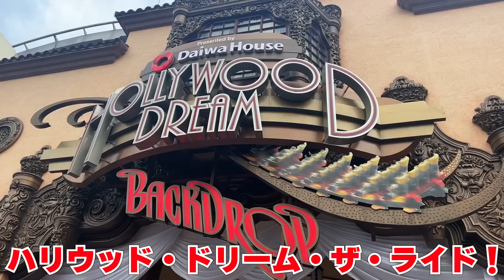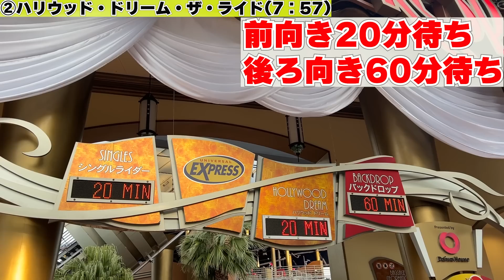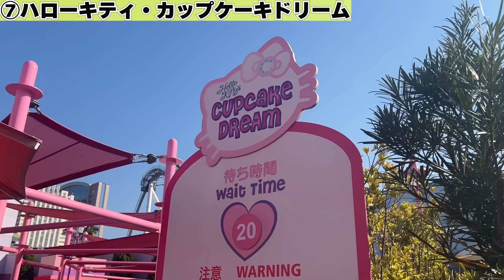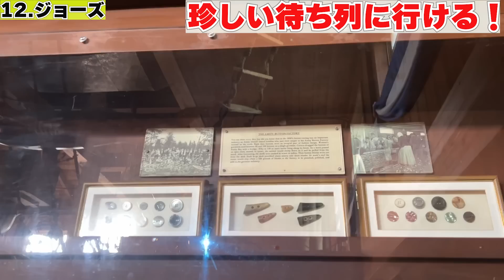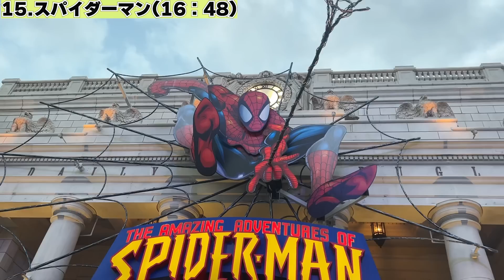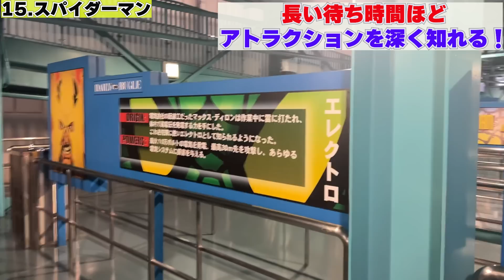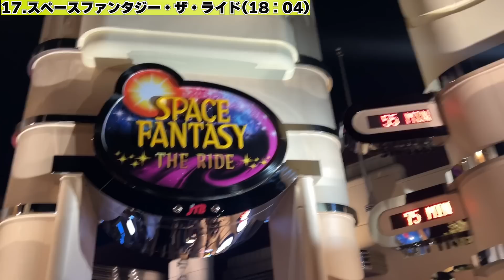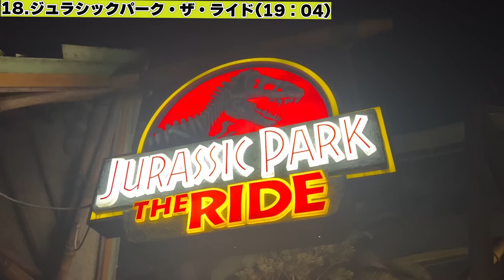【何時間かかる?】難易度MAX!!冬の超超超超大混雑のユニバアトラクション全制覇!!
ユニバクリスマス動画まとめ→ ２０２２ユニバクリスマス

SNS

           効果音ラボ